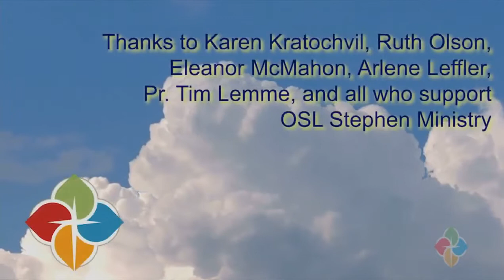OSL Festive Worship November 10 2019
Our Savior’s Lutheran Church, Sioux Falls, South Dakota, Festive (traditional) worship service, Sunday, November 10, 2019.

Gospel and sermon begin at 00:28:58